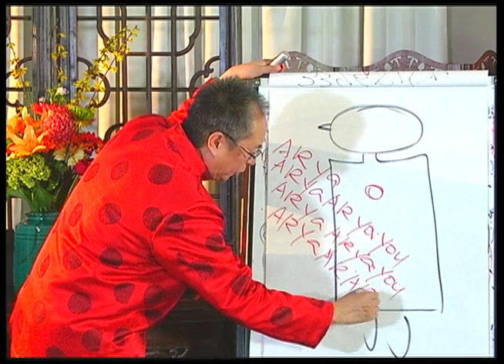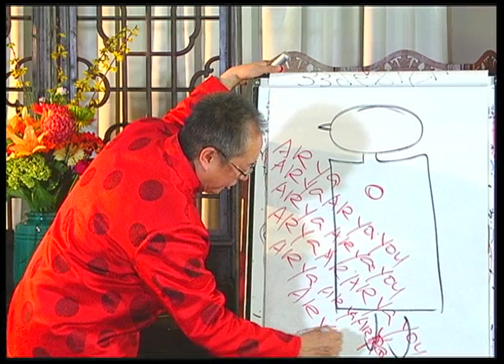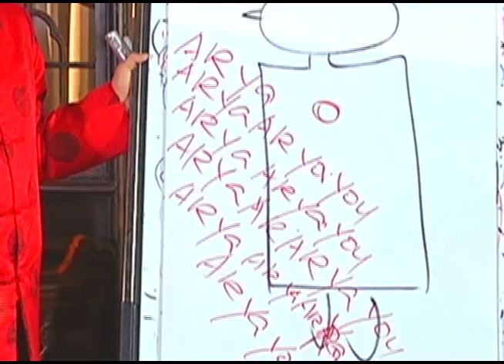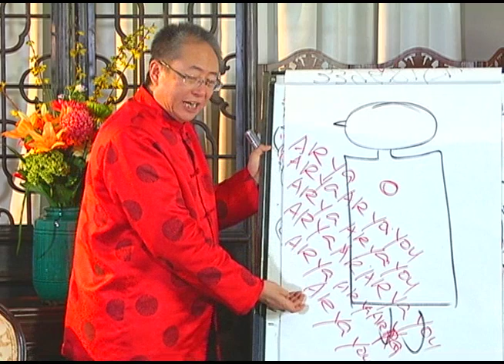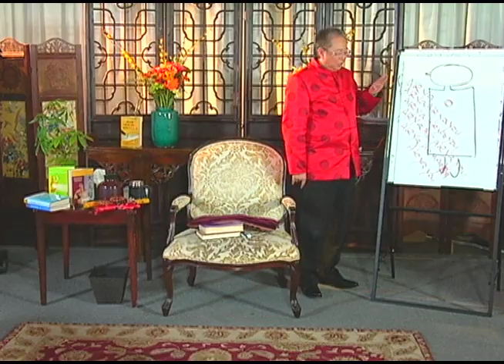Chanting Practice to Open Your Soul Language Channel with Dr. and Master Sha